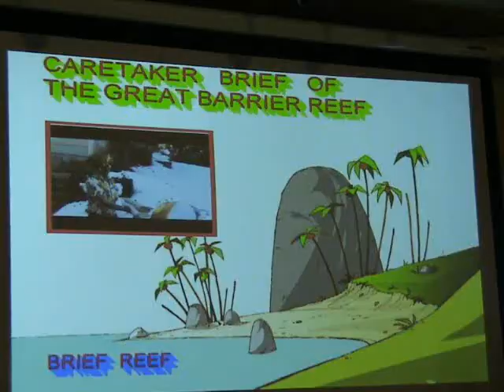island reef job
caretaker job great barrier reef